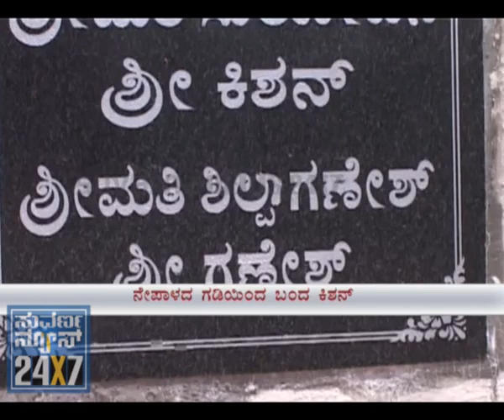SUVARNA FOCUS - Maduve mane - 01 March 12 - SEG_2 - Suvarna news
- 01 March 2012 - SUVARNA FOCUS - Maduve mane - 01 March 12 - With two days for the marriage of Mahesh younger brother of golden star of Kannada cinema Ganesh, he goes missing. No complaint has been lodged so far in